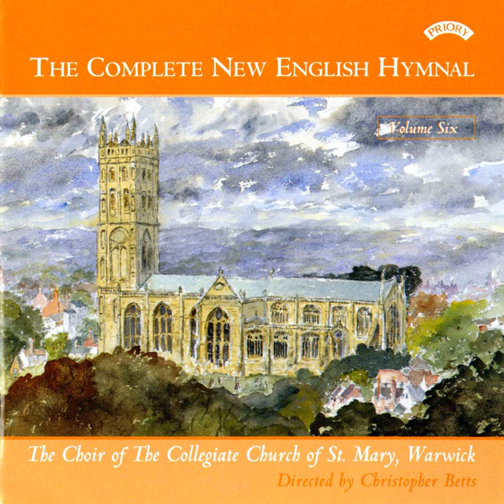Ave Verum "Hail True Body, Born of Mary"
Ave Verum "Hail True Body, Born of Mary" · Collegiate Church of St Mary Warwick Choir · Christopher Monks · Christopher Betts

The Complete New English Hymnal, Vol. 6

Choir: Collegiate Church of St Mary Warwick Choir
Artist: Christopher Monks
Conductor: Christopher Betts